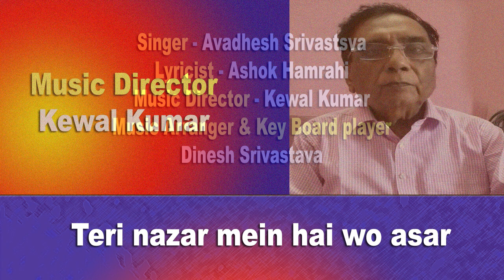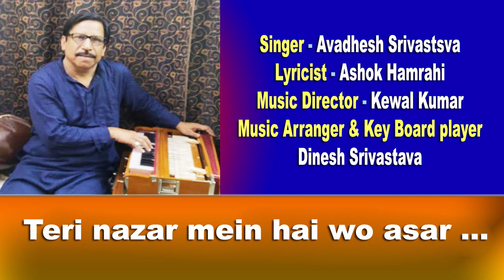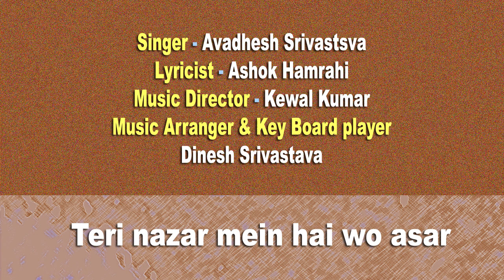Teri nazar mein hai wo asar/Awadhesh Srivastsva GharParRahenGharParSunen Song 392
Teri nazar mein hai wo asar
Singer :Awadhesh Srivastsva
Lyricist : Ashok Hamrahi